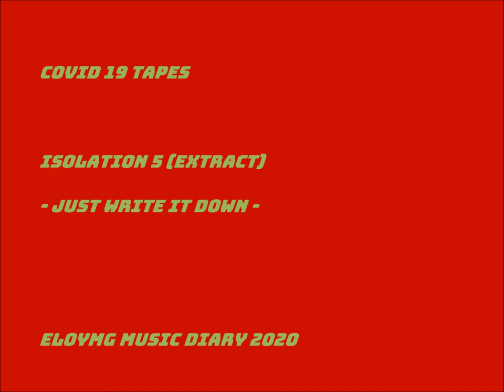Isolation 5 extract just write it down by eloymg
The Corona Tapes
Isolation 5
Tamed extract version - Just Write It Down -
eloymg music diary 2020